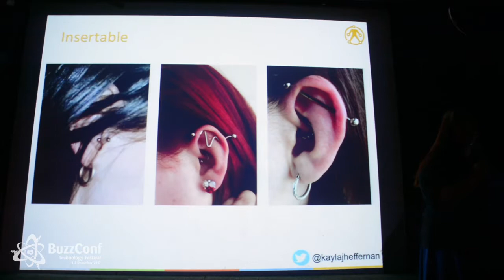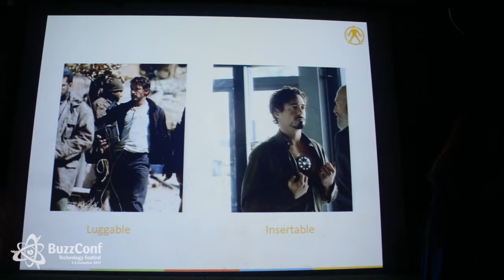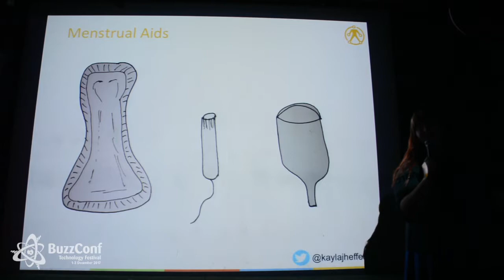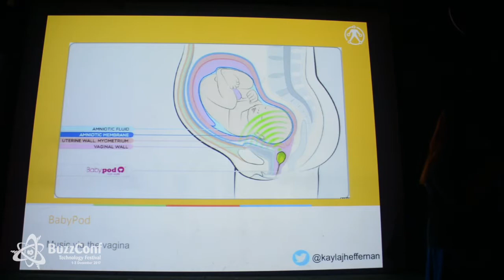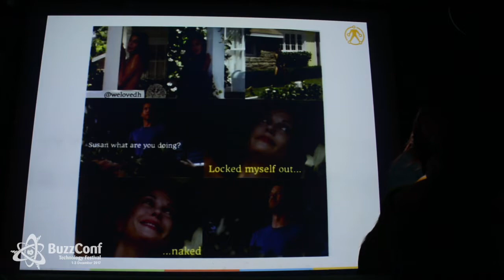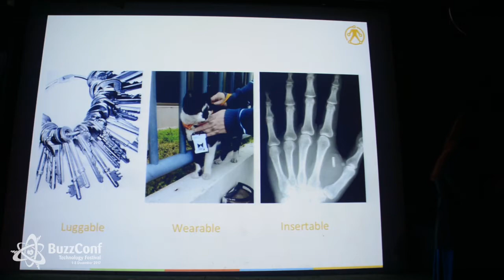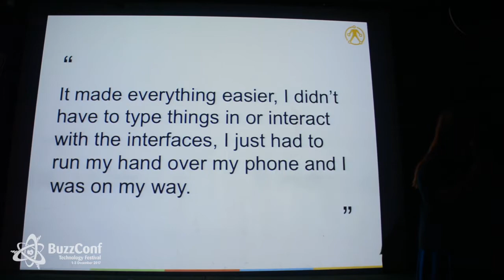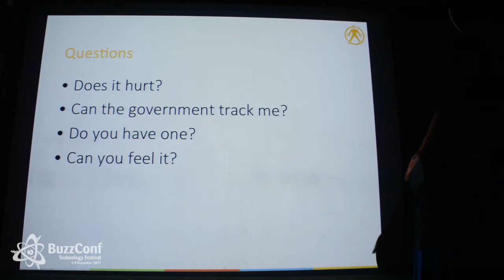Insertables: You put what where? Kayla Heffernan - BuzzConf Night, November 2017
Insertables - you put what where? Kayla Heffernan

A short preview of Kayla's workshop for the BuzzConf Technology Festival in December 2017

The human body has emerged as more than a canvas for wearable electronic devices. Devices too go within the body, such as internal medical devices. Within the last decade, individual hobbyists have begun voluntarily inserting non-medical devices in, through and underneath their skin.

For more information about this presentation and the rest of the festival